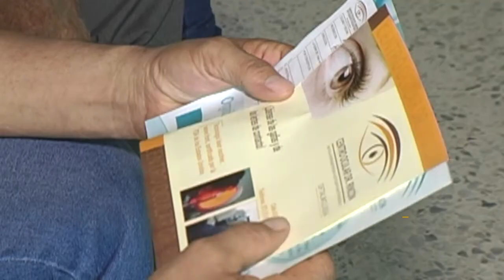Jornada visual del Doctor Rincón este sábado a las 8:00 a.m